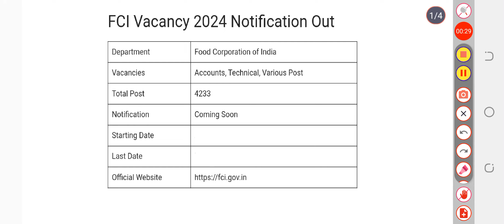FCI Recruitment 2024 Apply Online For 4233 Post